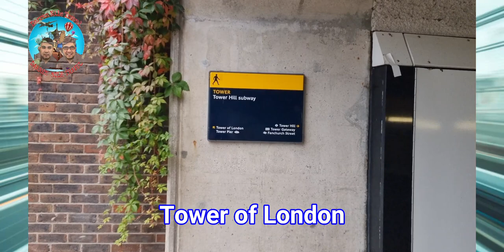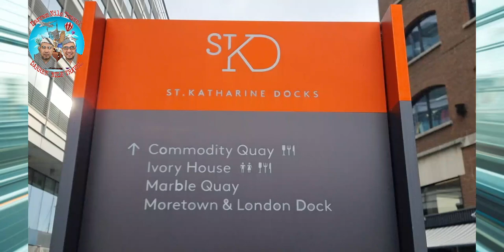4K Virtual Walk | From Tower of London to St Paul Cathedral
Another walk in visit to the iconic places here in London.